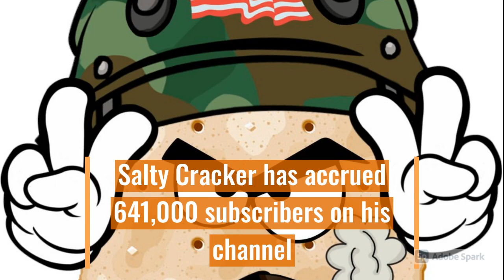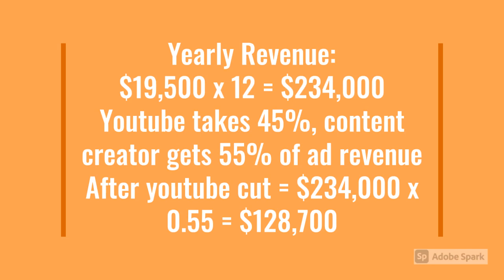SALTY CRACKER NET WORTH, Lifestyle & Bio 2021 | Celebrity Net Worth